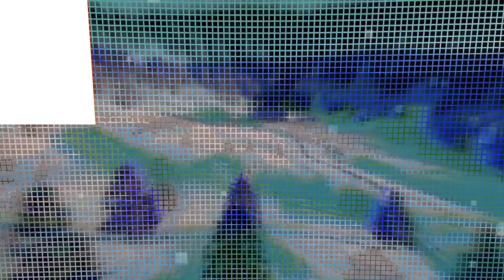Rollerski : la vidéo des championnats de France d'Arçon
Les 8 et 9 octobre, les pistes du stade Florence-Baverel d'Arçon (Doubs) accueillaient l'édition 2022 des championnats de France de ski de fond d'été.

Le samedi, sur le sprint classique, ce sont les grands favoris Léna Quintin, sacrée pour la troisième fois de suite, et Richard Jouve, dernier vainqueur du globe de cristal de la spécialité, qui remportaient les médailles d'or seniors.
Le lendemain, sur la distance skating, le Bressaude Delphine Claudel, confirmant son rang de leader de l'équipe de France féminine. Chez les hommes, le Cluse Hugo Lapalus succédait à Camille Laude.